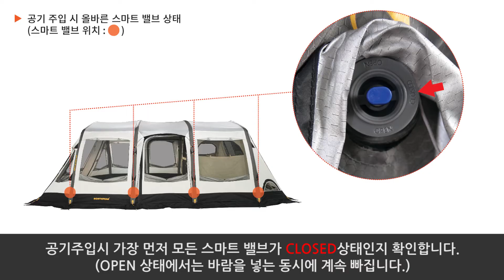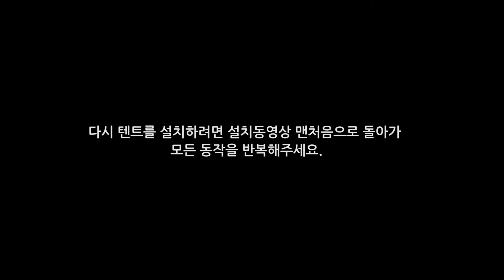[노스피크] 스마트밸브 사용법 / [NORTHPEAK] Smart valve manual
중간에 설명이 추가되었습니다~